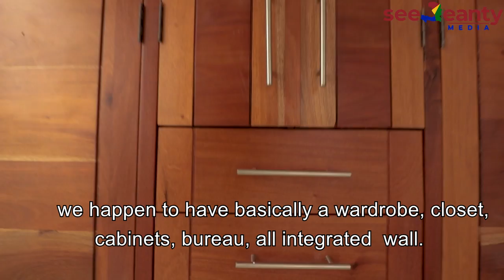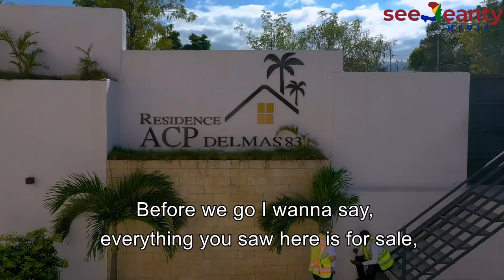Visiting a Multi Million Dollar Residential Condo Development in Delmas, Haiti - SeeJeanty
Back-at-it-again.

In this episode, we are taking you to a multi-million dollar condo development project in Delmas, Haiti.  YES, I said CONDO project in HAITI.  And this hyper-modern development project is produced by a Haitian natif who went to study the profession abroad but return back to Haiti to bring the world's best architecture to his native country.  If there has been ever a video to watch to see what can be built in Haiti, and what is possible in Haiti, this is it!

⧫ POSTS WEEKLY ⧫